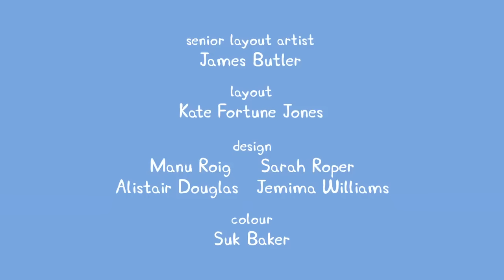Kids TV and Stories - Peppa Pig Cartoons for Kids 27